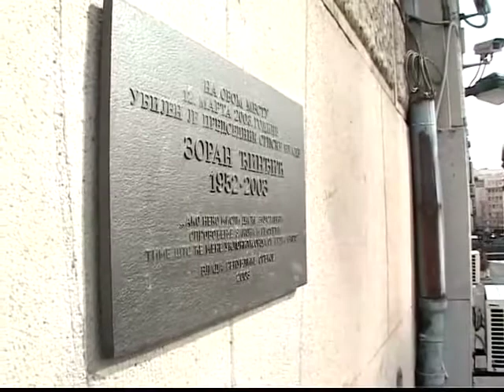Srbija deset godina bez Djindjića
Istraživanja javnog mnenja pokazala su skoro 60 odsto građana Srbije veruje da bi i problem Kosova bio rešen i da bi Srbija bila u EU da premijer Zoran Đinđić nije ubijen pre 10 godina.

U Srbiji je danas obeležena 10-ta godišnjica ubistva prvog demokratski izabranog premijera Zorana Đinđića, a centralni događaj svakako je bila "Šetnja za Zorana", koju su prvi put do sada zajednički organizovale Demokratska stranka i LDP.